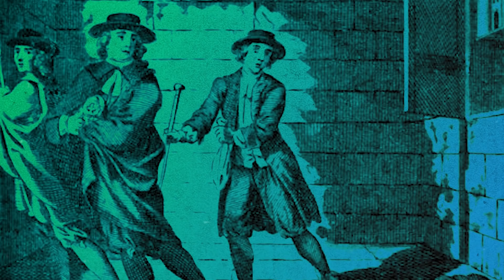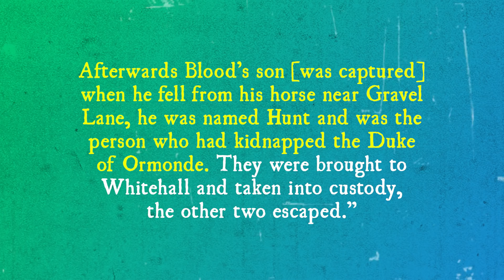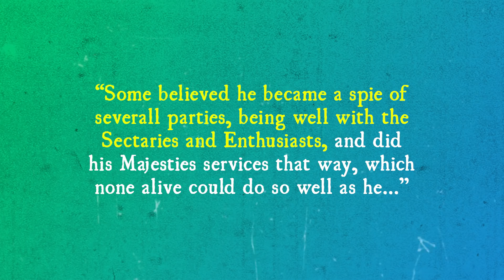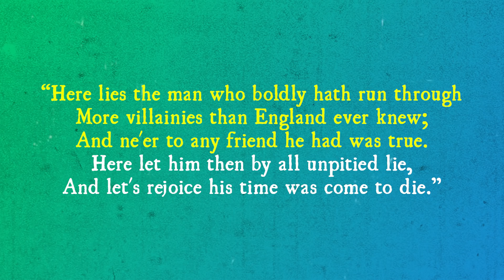Stealing the Crown Jewels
The crown jewels are a collection of historic and obscenely valuable relics closely associated with the British monarchy. For centuries these golden, jewel-encrusted trinkets have been kept under the watchful eye of burly guards in the Tower of London. And to doubly deter thieves, historically the punishment for attempting to steal them was death… something Thomas Blood thumbed his nose at when he waltzed right into the Tower of London and tried to steal them in 1671.